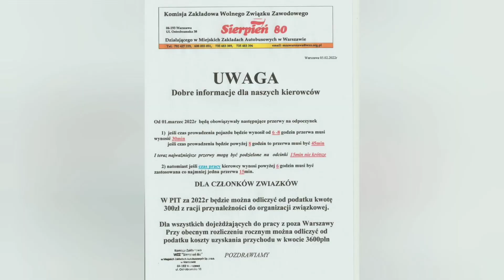WIADOMOŚCI KIEROWCÓW AUTOBUSÓW WARSZAWA